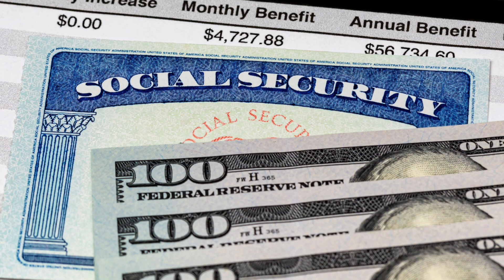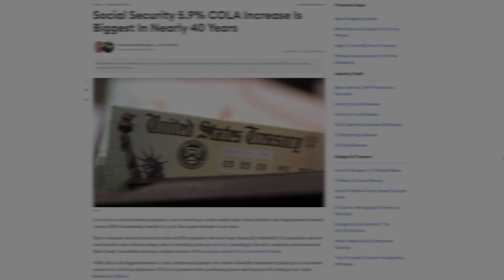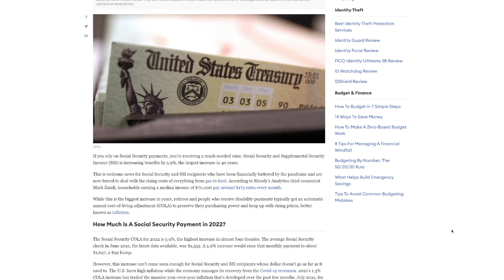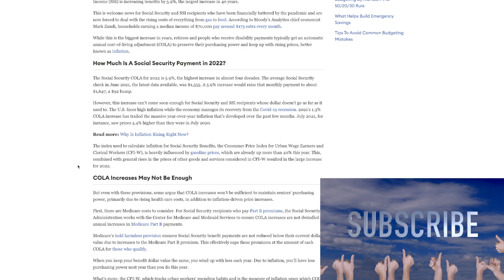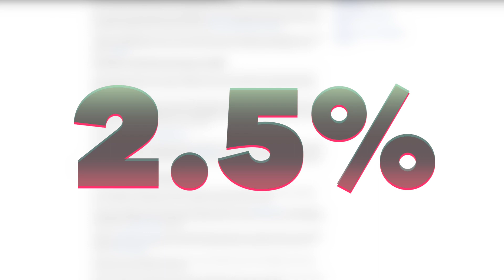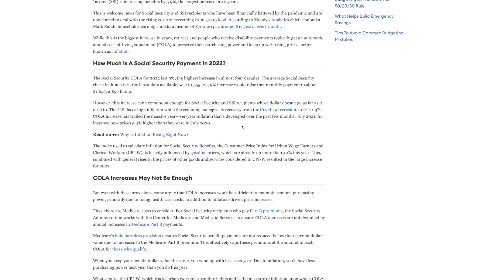social security increase 2022 how much Also Medicare B increase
social security increase 2022 how much. Also, Medicare B is increasing From $148.50 to $158.50